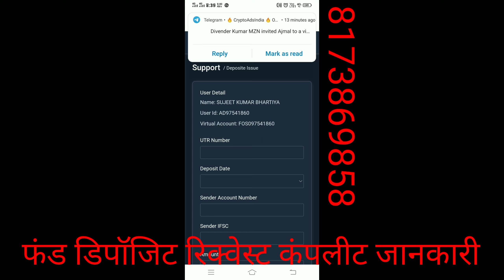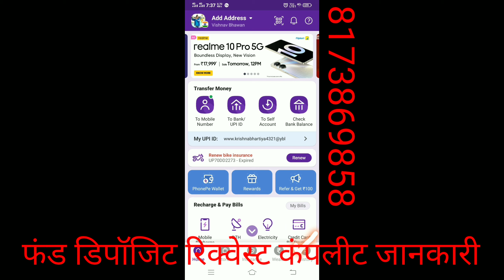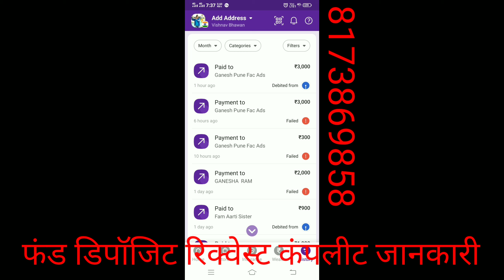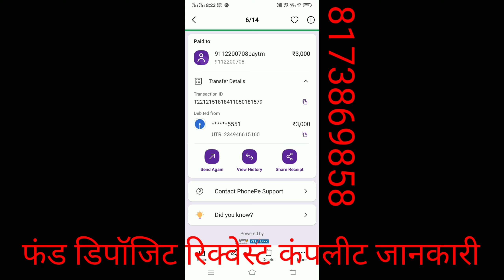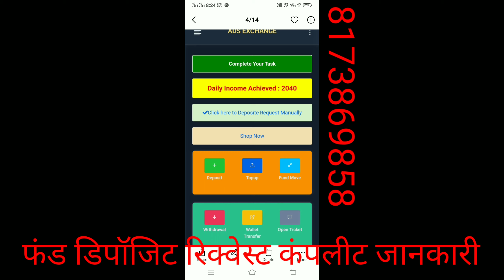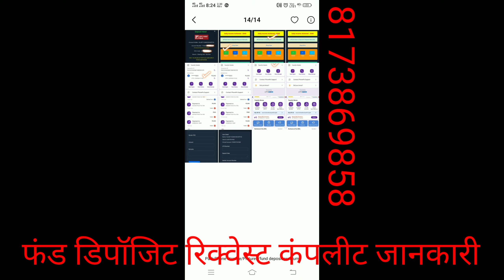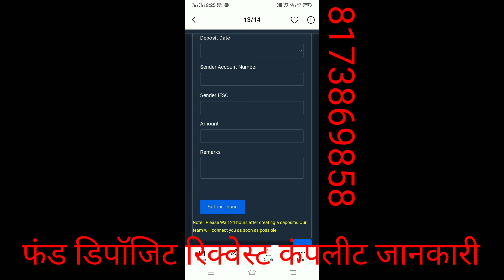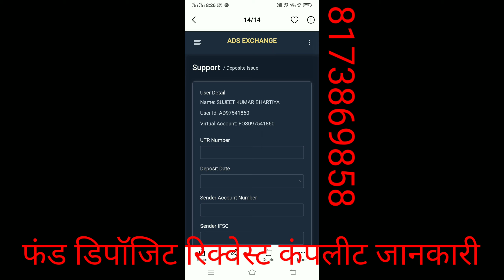ADS EXCHANGE फंड डिपाजिट रिक्वेस्ट की कंप्लीट जानकारी